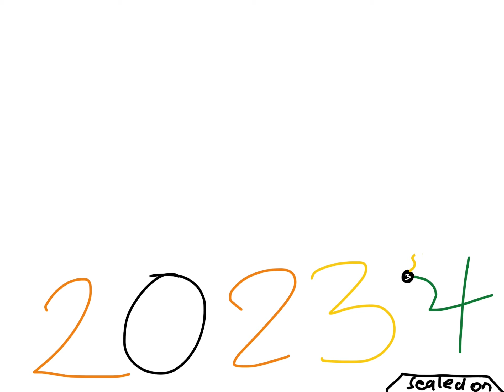2023 turns into 2024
Subs only mode (20 min or longer) and slow mode (10 sec) on!